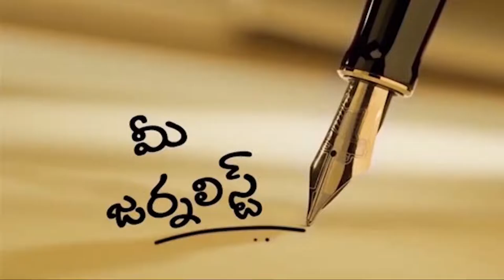After lockdown Telugu 2020 Movie shootings | Caronavirus | mee journalist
Telugu movie Shootings After lockdown ఆట మొదలవుతుందా?
The present  situation of Telugu film shootings | Caronavirus |Telugu 2020 Movies | explains mee journalist